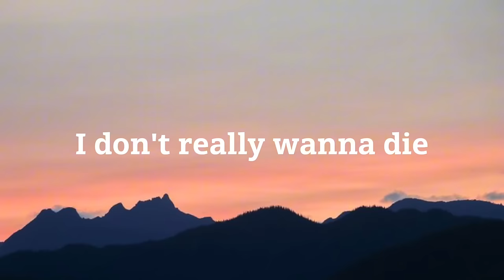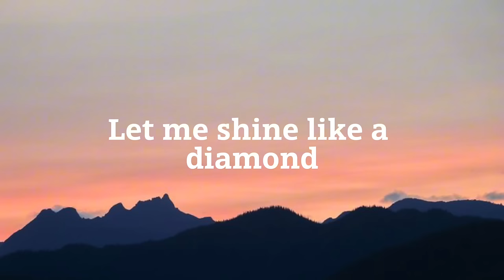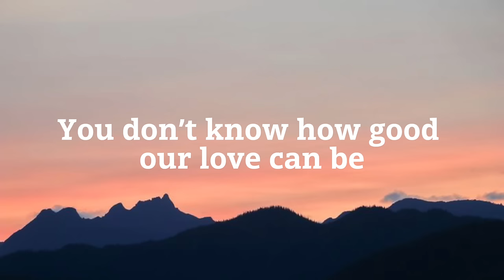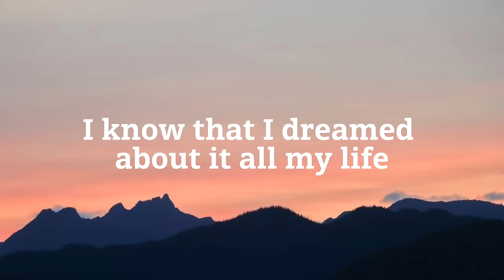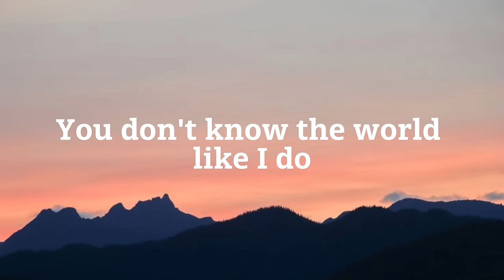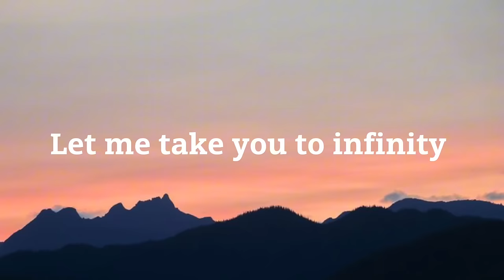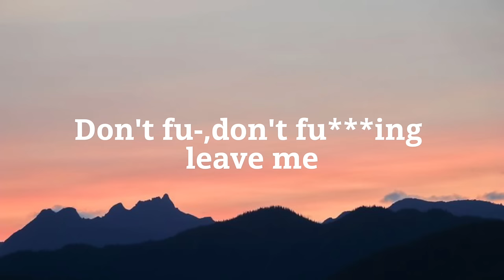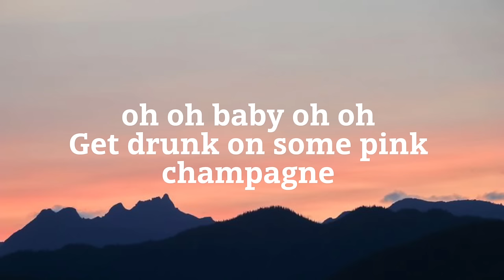Pink Champagne- Lana Del Rey (lyrics)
Hi there, Welcome to Text and Tune 🎶❤️

👍Leave some likes.
👂We love to hear your thoughts and suggestions for the next songs to be uploaded.

This actually my FIRST ever request so shout out  to you @auroraaurora8752  ☺️.

Pink Champagne by Lana Del Rey